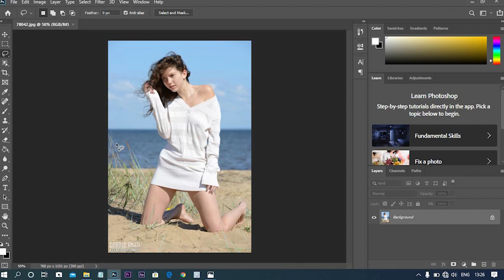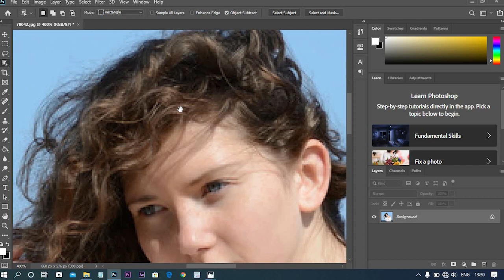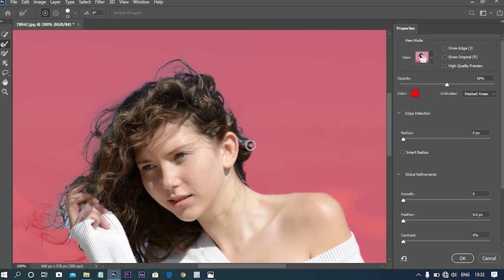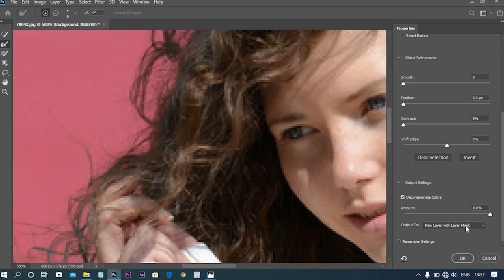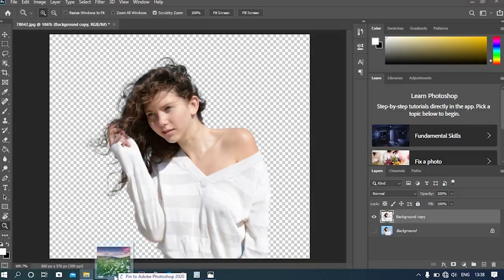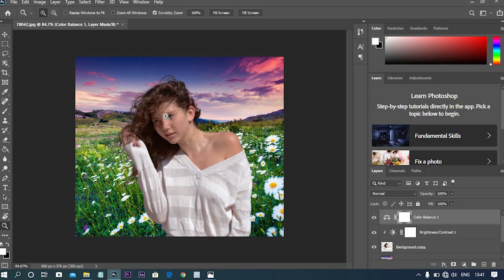How can easily cut hair, and change background ?